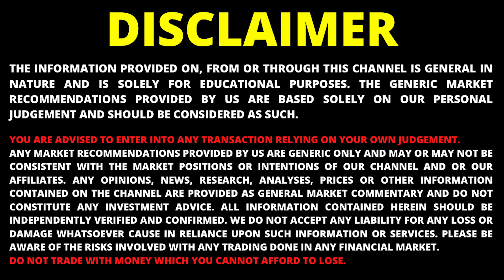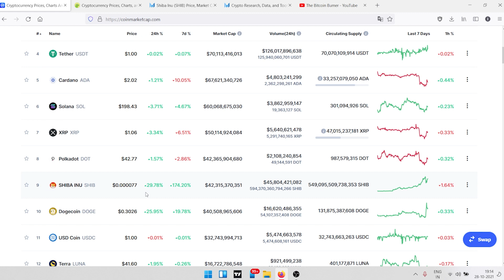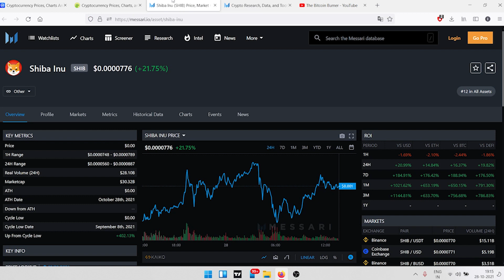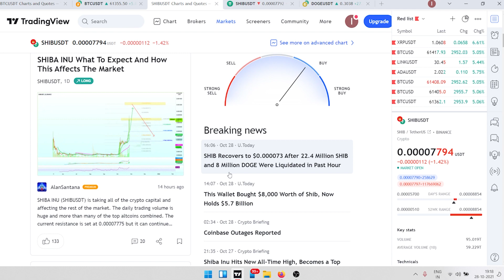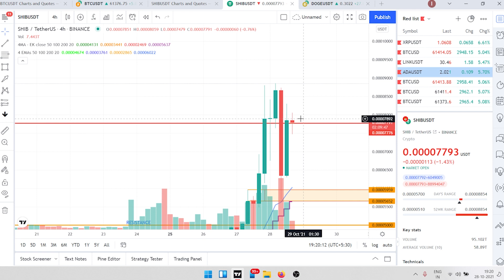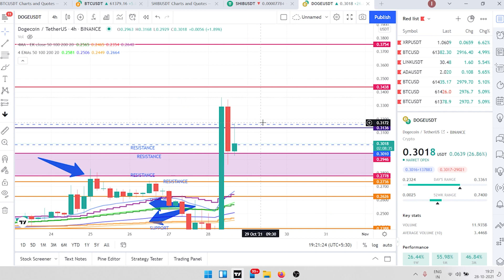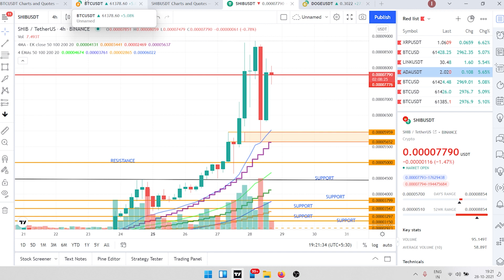SHIBA INU Coin Prediction | SHIBA INU Coin News Today | SHIBA INU Coin Analysis | Crypto News Today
Shiba Inu Coin Breaking News!! | Shiba Inu Coin Prediction | Shiba Inu Coin News Today | SHIB Crypto🔥 for 28th October, 2021

SHIBA INU Price Prediction 2021 Hindi | SHIBA INU News Today | Big SHIBA INU News 28th October, 2021 | SHIBA INU Technical Analysis

Shiba Inu price today is $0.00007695 with a 24-hour trading volume of $43,107,589,226. SHIB price is up 23.8% in the last 24 hours. It has a circulating supply of 550 Trillion SHIB coins and a total supply of 1 Quadrillion. If you are looking to buy or sell Shiba Inu, Binance is currently the most active exchange.

Once upon a time, there was a very special dog. That dog was a shiba inu, and this dog inspired millions of people around the world to invest money into tokens with the dog’s image on it.

According to the SHIBA INU website, SHIB is the “DOGECOIN KILLER” and will be listed on their own ShibaSwap, a decentralized exchange

Queries Solved:

shiba inu
shiba inu token
shiba coin
shiba inu coin coinbase listing
shiba inu review
shiba inu technical analysis
shiba inu future price prediction